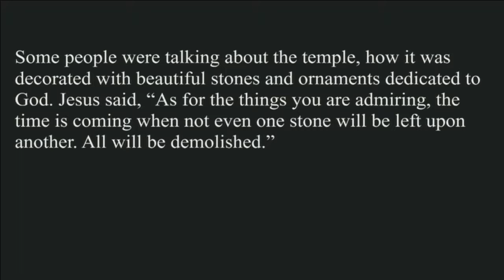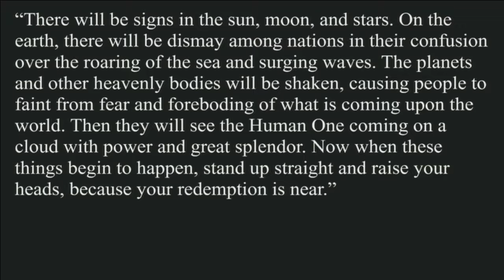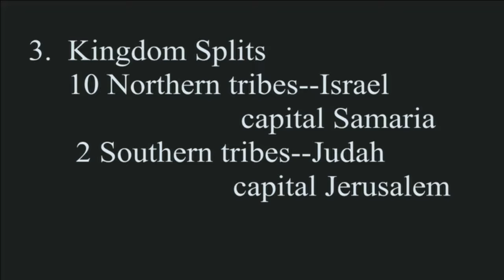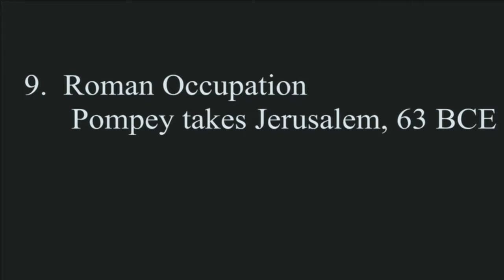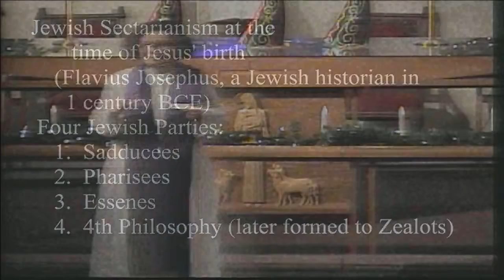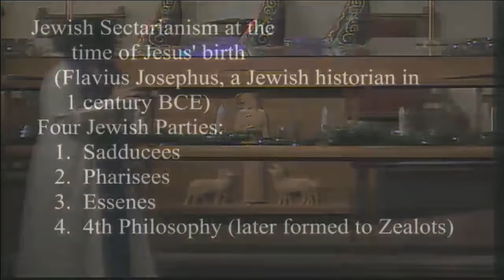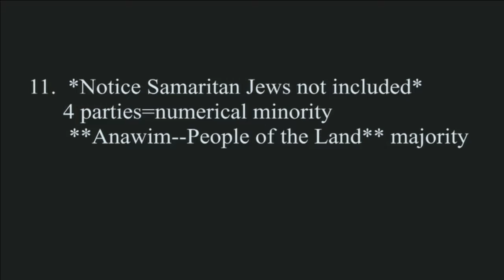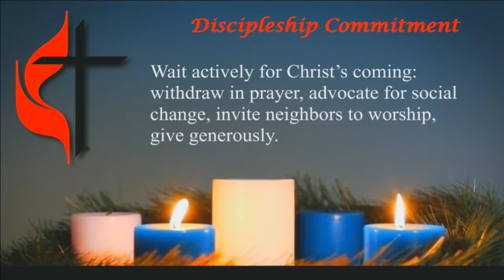"The World Jesus was Born Into", sermon by Rev. Kate Payton